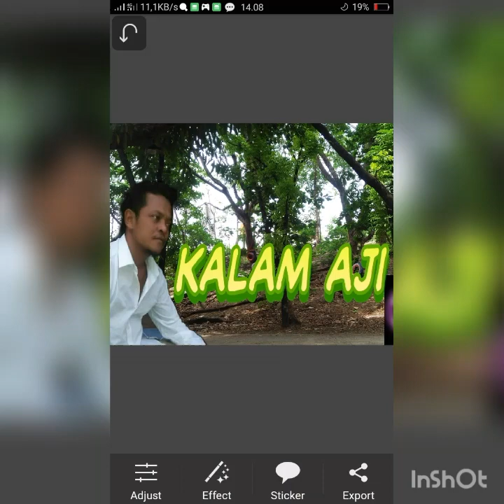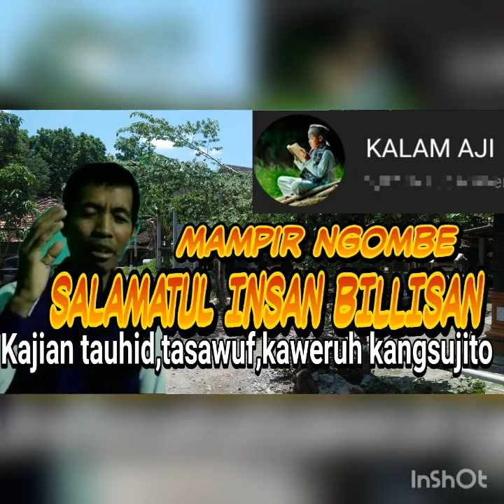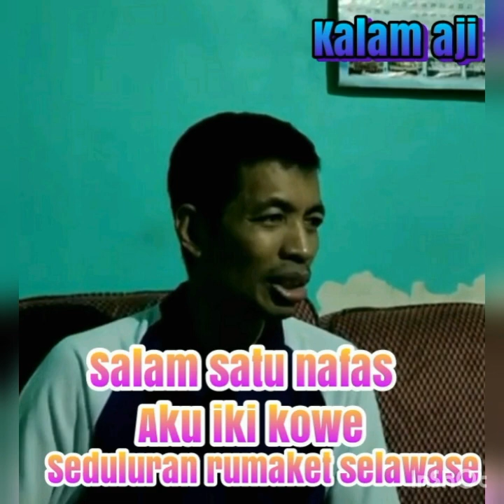SEDULUR SEJATI-GURU SEJATI-JATIDIRI.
ojo pisan medar yen durung nemu dawuh sejati pesen dari kang sujito